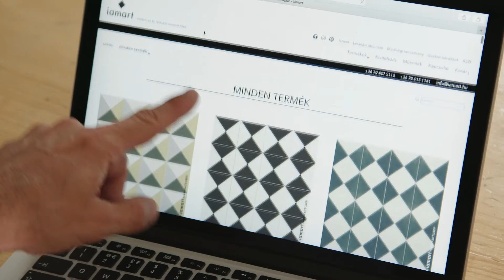HFDA design START | Temesi Apol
∇ Hungarian Fashion and Design Agency ∇ A design START mentorprogram keretében Temesi Apol a Iamart műhelyében töltötte a szakmai gyakorlatát, hogy kifejezetten a cégvezetés és a stratégiaalkotás működésébe nyerjen bepillantást. Nézzétek meg a HYPEANDHYPER videóját Apol Csepelen töltött szakmai gyakorlatáról!

∇ Hungarian Fashion and Design Agency ∇ In the framework of design START’s mentor program, Apol Temesi spent her internship at the workshop of Iamart so that she could gain some insights into company management and strategy making. Check out HYPEANDHYPER’s video on Apol’s internship spent in Csepel!